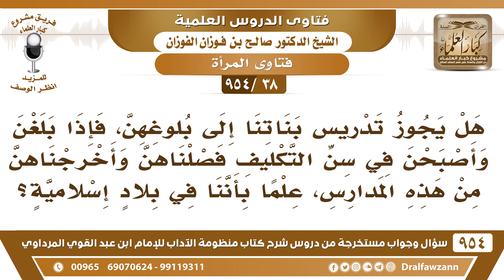[38 -954] إذا بلغن الطالبات وأصبحن في سن التَّكليف نقوم بفصلهن وإخراجهن من هذه المدارس، فما التوجيه؟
-[38 /954] السؤال: هل يجوز تدريس بناتنا إلى بلوغهن، فإذا بلغن وأصبحن في سن التَّكليف فصلناهن وأخرجناهن من هذه المدارس، علمًا بأننا في بلادٍ إسلامية؟
الجواب: الفتاة يجوز تعليمها قبل البلوغ وبعد البلوغ ما دام تعليم نسوي خالص وليس فيه رجال، فلا مانع من تعليمها ولو بلغت ما دامت مع النساء، الزميلات نساء، والمدرسات نساء فلا مانع أنها تطلب وتدرس إلى أن تتزوج أو تتخرج، إنما الكلام على التعليم المُختلط هو الذي لا يجوز.
للاشتراك في قناة الشيخ صالح الفوزان
سؤال وجواب من شرح منظومة الآداب ( 945 ) مقطع

للاستفسار والإقتراحات والدعم
رئيس الفريق
لمشروع كبار العلماء